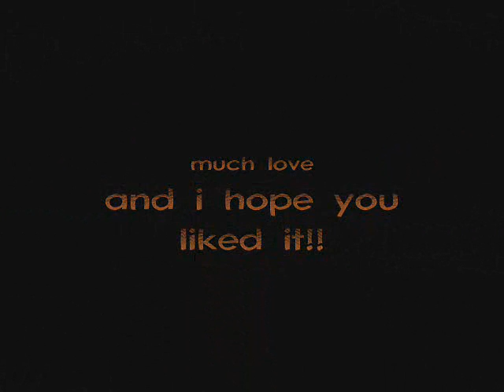slo-liquid dreams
slo-mo style action from my 'liquid dreams' jax vid.

i hope you can learn from it, its really nuthin too crazy, just pops and manic-bud action really, all kinda made up on the spot. and it was a windy spot, lemme tell you!